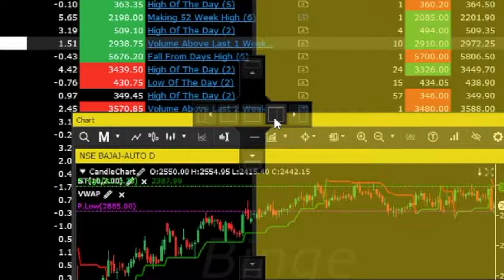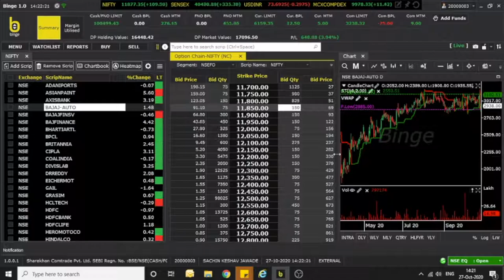Espresso Binge Docking/Customization Feature | डॉकिंग फीचर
"Exploring Docking Feature on the Espresso Binge!

In this short video, we will cover one of the more interesting features on Espresso Binge - the Docking Feature! It is easy to use and highly accessible.

What is the point of trading if all the important information you need takes lots of time and effort to look for?
With solving this problem in mind, the makers of Espresso Binge have come up with the docking feature, which helps you customize the windows you would like to view at one glance when you are trading on Binge.

With Docking Feature, one can easily solve the most common issues that occur while trading (viewing both charts and watchlists at the same time) by simply docking these windows on our desktop trading platform. This makes it possible to view both windows at the same time. Similarly, many other screens can be adjusted; for example, Options Chains, Dynamic Alerts and so on. The end result of this is that you get a fully customized layout that works for your individual trading style!
What’s more, this layout will stay the same regardless of logouts and logins.

About Espresso Desktop Trading Platform:
Unleash the power of trading with Binge! Our all new desktop trading platform Binge - developed by the Espresso team. Experience class charts, real-time feeds, multiple market scanners and much more to lend a hand to your trading. Espresso is not just a share market app or a stock market app. Espresso is a discount broking platform that cares that you succeed!"